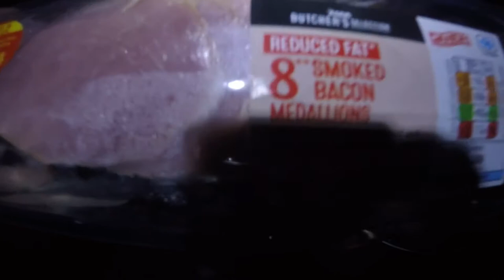Wildcamping on the Peninnes part 2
Mashing up edits from a nights wildcamping on the peninnes..